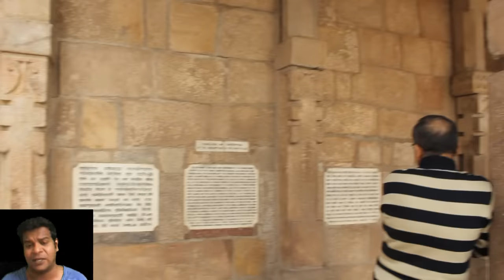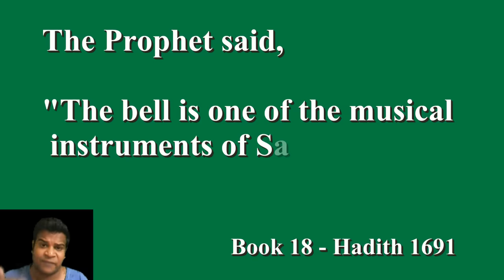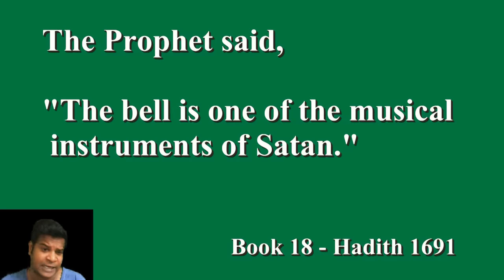Qutb Minar - Is India's First Muslim Monument, a Hindu Temple?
0:00 - UNESCO World Heritage Site
1:04 - Disfigured Indian Gods
2:24 - Jama Masjid
3:20 - Domes on Hindu Temples
4:49 - Purpose of Qutb Minar
8:23 - How was Qutb Minar Built?
11:07 - Qutb Minar is a Hindu Monument
13:32 - WRONG Arabic Verses
14:18 - Sacred Hindu Symbols
14:56 - Conclusion

Hey guys, I am at this brilliant monument called Qutb Minar, historians say that this fantastic tower was built by a Muslim ruler called Qutb al-Din Aibak also known as Qutb-ud-din, about 800 years ago. This site is recognized as a UNESCO world heritage site because it full of Islamic structures like India's first mosque, the Qutb Minar and tombs of famous Mughal kings. However, were these structures really built by Muslim kings?
Now let's take a good look at these structures, they are definitely Islamic structures. You can see the domes on top, verses of Quran in Arabic carved on the walls, and typical Mughal designs all over the structure. There should be absolutely no doubt in your mind that these were built by  Muslim rulers. But let's take a look at this unfinished structure nearby.
Here you can see how a dome has been constructed on top, but is not finished. Below this dome, you can see that the pillars look very similar to the pillars of a Hindu temple. You can see typical temple bells carved on these pillars. But let's go closer and see if we can find more evidence. Here we can see the defaced carving of Lord Ganesha, the Elephant God who belongs to Hinduism. What is he doing in the Qutb Minar complex built by Islamic rulers? On the top, you can even see the war scene from the Hindu epic Ramayana. Remember, carvings of God, saints and human beings are completely  prohibited in Islam, so this absolutely not an Islamic structure. In fact, we can see many, many carvings of Indian Gods that have been disfigured in this site. Here you can even see the Hindu religious altar called Balipeetam.
Now, let's go back and look at the big picture. On the left, is the Jama Masjid which is hailed as India's very first mosque built by Islamic rulers. On the right, is a Hindu temple, on top of which an Islamic dome has been built.